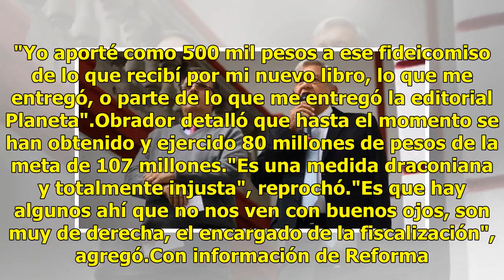Doné 500 mil pesos a fideicomiso "Por los demás": AMLO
Villahermosa, Tabasco.- Andrés Manuel López Obrador, virtual presidente electo, afirmó que aportó 500 mil pesos al fideicomiso "Por los Demás" para apoyar a los damnificados de los pasados sismos de septiembre. Esta tarde, en entrevista con medios locales en el aeropuerto de Villahermosa, Tabasco, e...